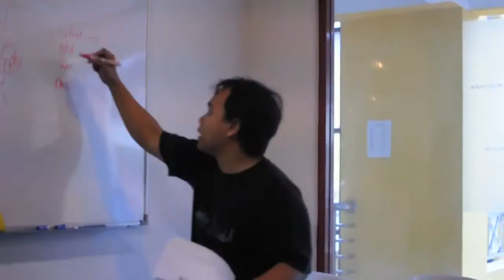Beauty Shoot Workshop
Behind the scenes footage and shots from a beauty shoot workshop presented by Rusdi Sanad & Andrian Johnson in Kuala Lumpur, Malaysia.

Image and Video copyright Rusdi Sanad

ps:
sorry for the quality of video... been shoot using D90 with no setting (interlace problem)